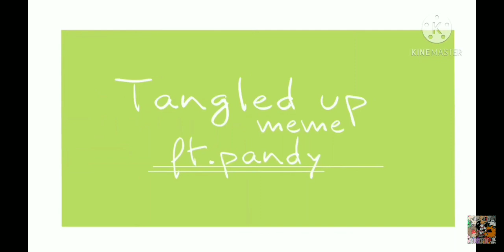tangled up meme animation fliapclip (pandy)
pandy spinning